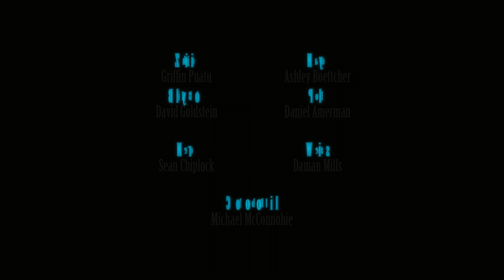Final Fantasy 7 Remake INTERmission Часть 2 Тьма (Глава 2) (Финал) (НА РУССКОМ) (РУССКАЯ ОЗВУЧКА)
Начинаем проходить сюжетное дополнение для Final Fantasy VII Remake. Все перевел и озвучил НА РУССКИЙ ЯЗЫК.

Поддержав канал по ссылке выше, вы получите доступ к следующим эксклюзивным прохождениям:
  1. Red Dead Redemption 2
  2. Castlevania Lords of Shadows
  3. Dark Messiah of Might and Magic
  4. The Outer Worlds + DLC
  5. Limbo
  6. Inside
  7. Ori and the Blind Forest
  8. Blasphemous
  9. Valfaris
  10. Little Nightmares
  11. Cuphead
  12. Infamous Second Son
  13. Hollow Knight
  14. Mafia Remake
  15. Darkwood
  16. Little Nightmares 2
  17. Castlevania Lords of Shadow 2
Каждый месяц там появляются новые прохождения. Выходят они не по 1 серии, а сразу полностью или по сезонам (от 10 и более серий сразу).